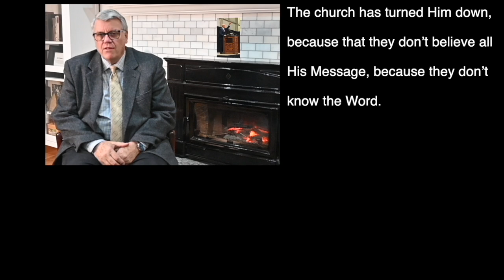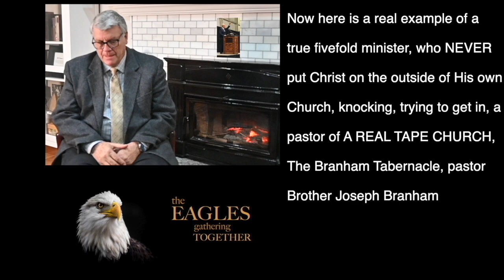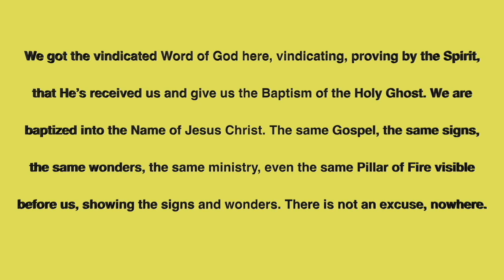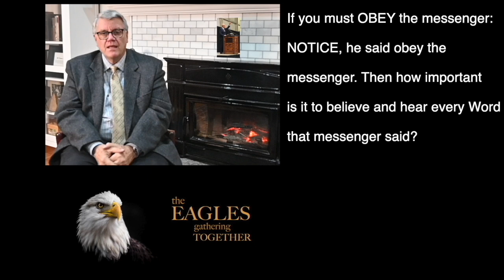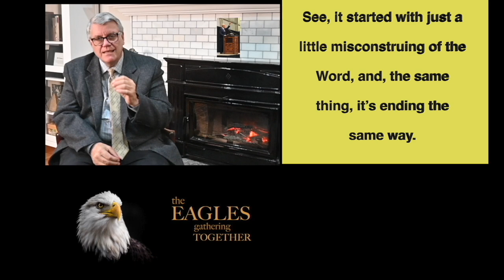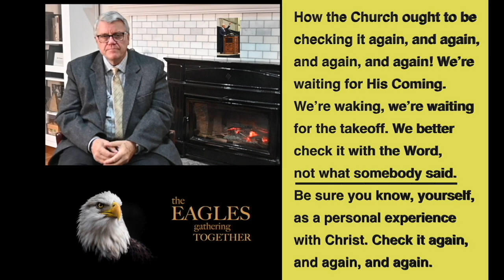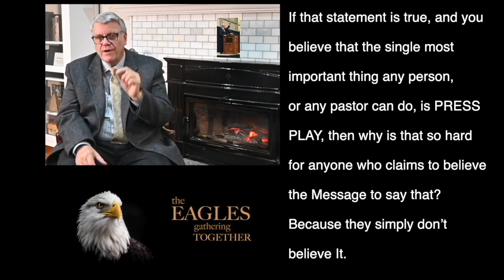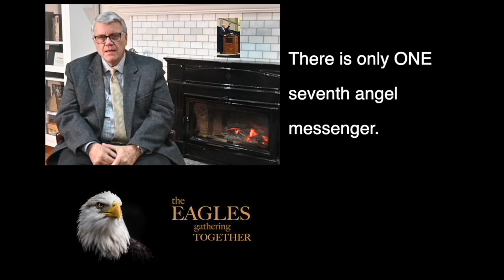Fang 20 01 2024 Mindzindzinn miazing Becintas, É Kálara Aso Ébe Muadzang Joseph Branham, Message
Fang 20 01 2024 Mindzindzinn miazing Becintas, É Kálara Aso Ébe Muadzang Joseph Branham, Message of William Marrion Branham